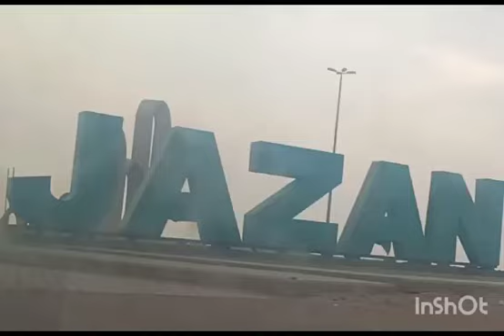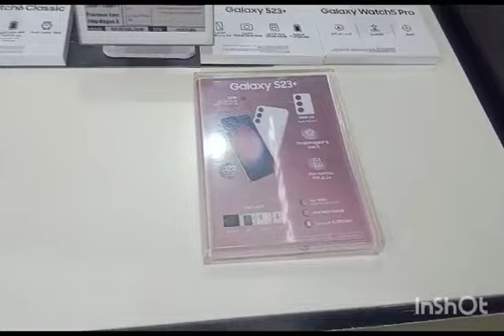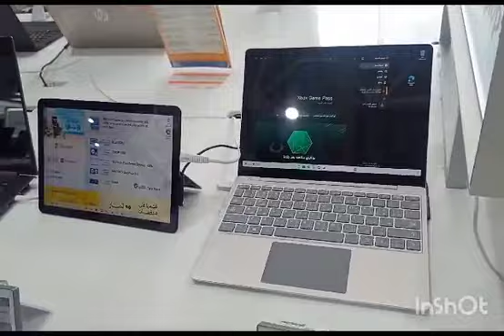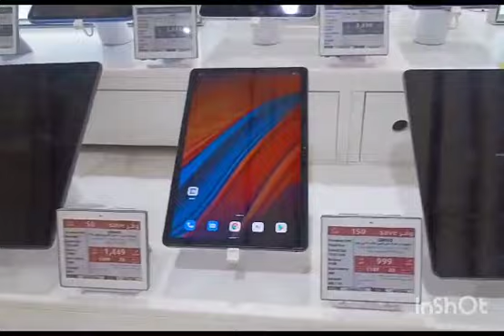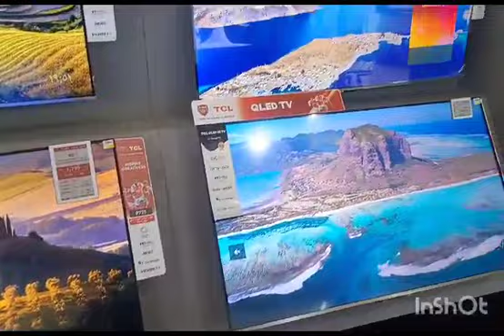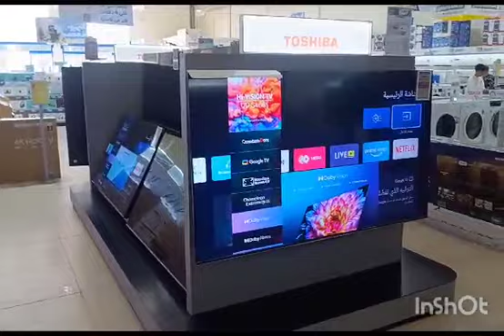Extra Market in Jazan Saudi Arabia All thing available in Extra like Mobile Watch LCD Washine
Video from azhar78669